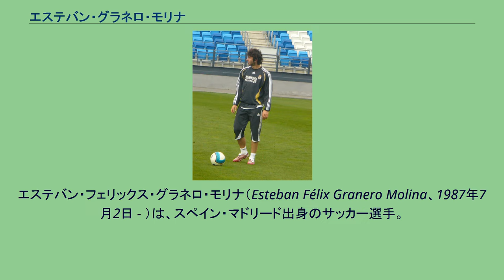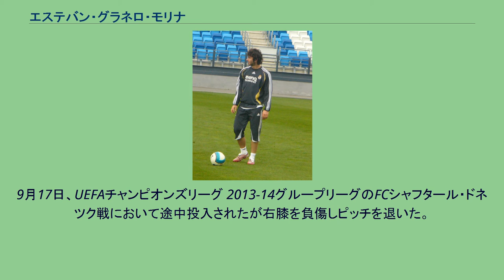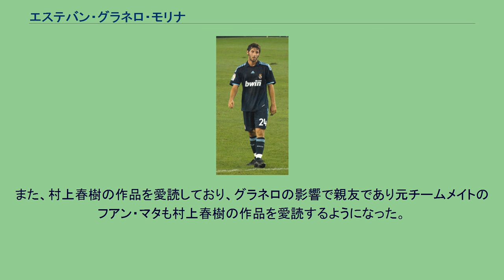エステバン・グラネロ・モリナ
エステバン・フェリックス・グラネロ・モリナ（Esteban Félix Granero Molina、1987年7月2日 - ）は、スペイン・マドリード出身のサッカー選手。
セグンダ・ディビシオンB・マルベジャFC所属。
8歳でレアル・マドリードのカンテラに加入。
U-10ディビシオンでは1シーズンに83ゴールを挙げた。
パラウ・サン・ジョルディで開かれたU-12の国際トーナメントではキャプテンを務め、FCバルセロナ戦延長の末グラネロのゴールで勝利。
その試合のベストプレイヤーに選ばれた。
17歳の時に、レアル・マドリードCに昇格する。
2006年には、フアン・マタやアルベルト・ブエノらと共にコパ・デ・カンペオネス・フベニールに出場。
レアル・バリャドリードに1-0の成績で勝利し優勝した。
グラネロは先発出場し、76分に交代した。
レアル・マドリードCでの活躍がレアル・マドリード・カスティージャの監督をしていたミチェルの目に留まり、2006年12月にカスティージャの一員となる。
そのシーズン終了後、移籍期間最終日である8月31日に1年契約でヘタフェCFへとレンタル移籍。
同期間中には、グラネロ以外にもデ・ラ・レッド、ハビ・ガルシア、アドリアン・ゴンサレスといったカンテラーノ達がレンタル移籍で放出されている。
2007-08シーズン終了後レアル・マドリードへと復帰。
その後、ヘタフェへの完全移籍が発表された。
ヘタフェではUEFAカップでの準々決勝進出やコパ・デル・レイ準優勝などの躍進の原動力となった。
レアル・マドリードでのグラネロ（2009年） 2009年に400万ユーロの移籍金でレアル・マドリードに移籍、グラネロは再び古巣でプレーするようになった。
同じく2009年から指揮を執ることとなったマヌエル・ペジェグリーニからの信頼を受け、移籍初年度は多くの試合に出場した。
しかし、2010-11シーズンはサミ・ケディラやメスト・エジルらの加入により多くの時間をベンチで過ごした。
2011年1月16日のUDアルメリア戦で途中出場したグラネロは1点リードされた後半78分に得点を決め、アウェイでの勝ち点獲得に貢献した。
2011-12シーズン前半は出場機会に恵まれず、ジョゼ・モウリーニョ以前にレアル・マドリードを率いていたペジェグリーニ監督のマラガCFやACミランなど いくつかのクラブから興味が伝えられた。
しかし、シーズン途中からはモウリーニョの信頼を獲得して出場機会が増え、スターティングメンバーに名を連ねることも増えた。
ルカ・モドリッチ加入もあり、2012年8月、クイーンズ・パーク・レンジャーズに移籍。
2013年8月15日、チームの降格に伴い、レアル・ソシエダにレンタル移籍が決定。
9月17日、UEFAチャンピオンズリーグ 2013-14グループリーグのFCシャフタール・ドネツク戦において途中投入されたが右膝を負傷しピッチを退いた。
試合後、クラブにより右膝十字靱帯断裂と発表された。
怪我の影響もありこのシーズンは4試合のリーグ戦出場にとどまったが、2014年7月にレアル・ソシエダに4年契約で完全移籍した。
U-19、U-21のスペイン代表に選ばれており、UEFA U-19欧州選手権2006の優勝メンバーでもある。
その髭から付けられた愛称はピラータ(海賊)であり、片目を手で覆うゴールパフォーマンスをしている。
修道系の学校に通っていたほか、大学では心理学を習得。
義姉が中国人であり、兄のペドロが中国に住んでいることなどもあって東洋文化に強い興味を抱き、何度もアジア旅行をしている。
また、村上春樹の作品を愛読しており、グラネロの影響で親友であり元チームメイトのフアン・マタも村上春樹の作品を愛読するようになった。
2010年、レアル・マドリードはグラネロの名が付いたスポーツスクール「エステバン・グラネロ、テクニックセンター」を発足させた。
トレーニング中のグラネロ。